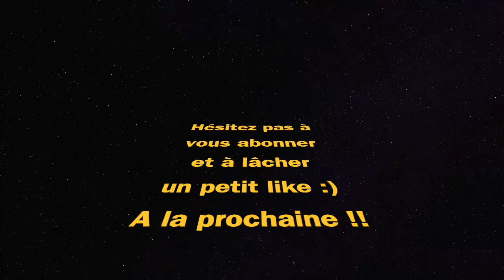MEILLEURE CLASSE AUG 5.56 OTAN (Warzone Pacific saison 2)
meilleure classe aug 5.56 OTAN NATO warzone Pacific best class setup